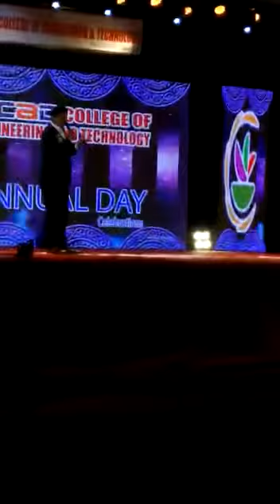SCAD annual day - Guest of honour speech